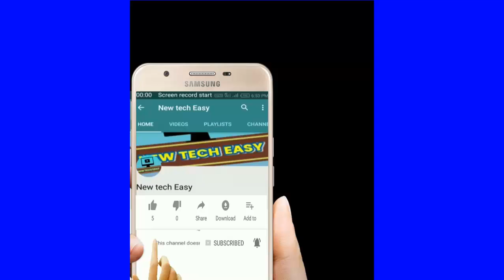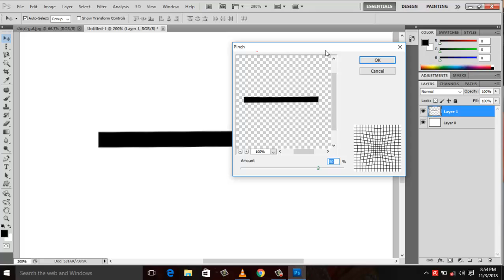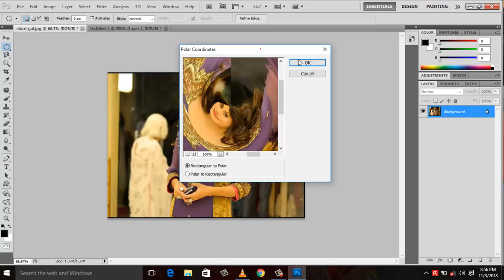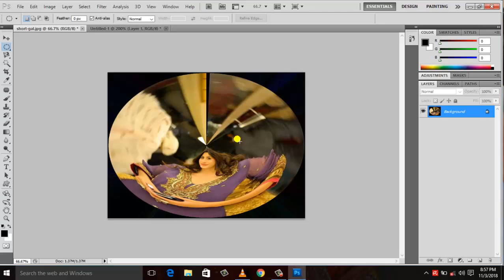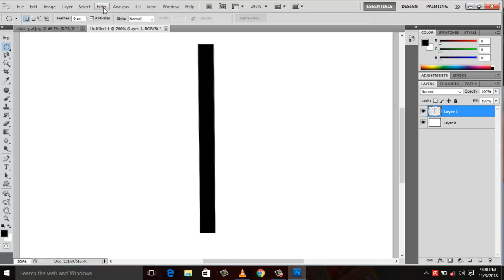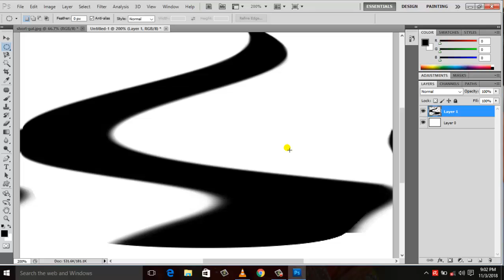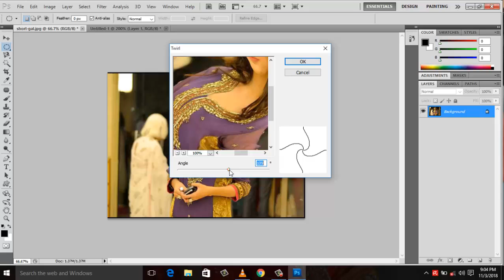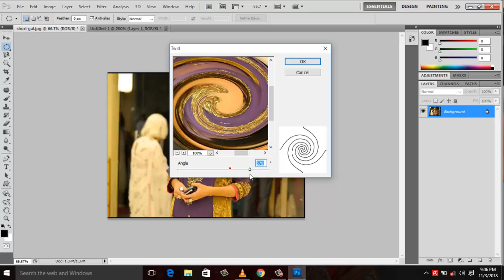how to use filter distort options in photoshop, part.40,(basic series),how to create map ways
नमस्कार  दोस्तों स्वागत है आपका फोटोशॉप tutorial part.40  Namaskar Doston ! Is video me aap log  filter distort options  ke bare me sikhenge  jo ki map or pani me lhre aadi bnanae ke liye us hote hai

धन्यवाद ll